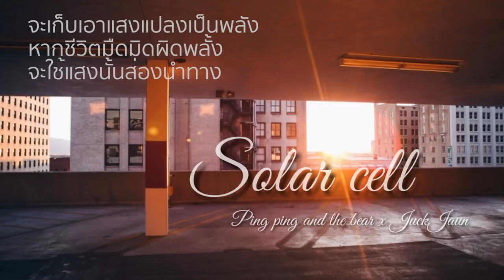Solar cell (khun Praewa) : Ping ping and the bear X JuckJaun [Lyric video]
เพลง Solar cell (khun Praewa)
ศิลปิน Ping ping and the bear X JuckJaun

Credit
Written/Lyrics/Arranged by: The Bear
Vocals: Ping Ping and Jaturun Juckjaun Snitwongse Na Ayuthaya

Programmed by: The Bear
Mixed and Mastered by: The Bear

Special Thanks: คุณแพรวา